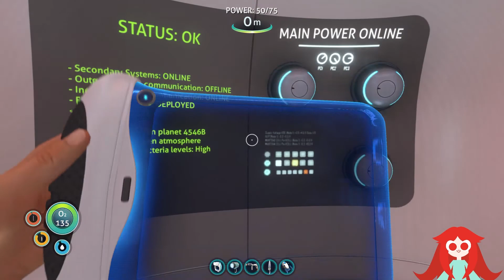Huehuehue... :D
...no. :l